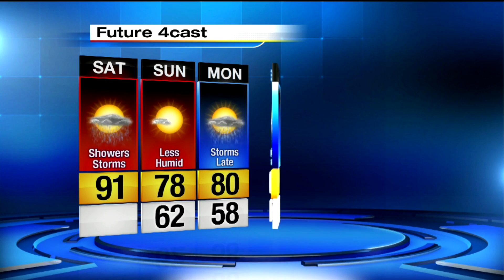Local 4Casters: Temps soar